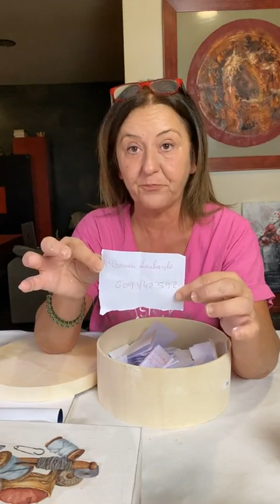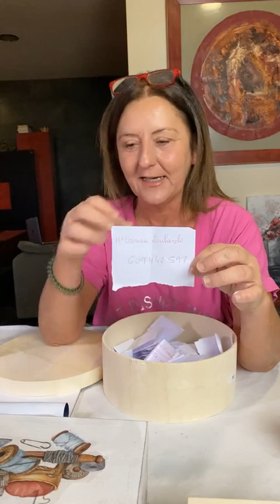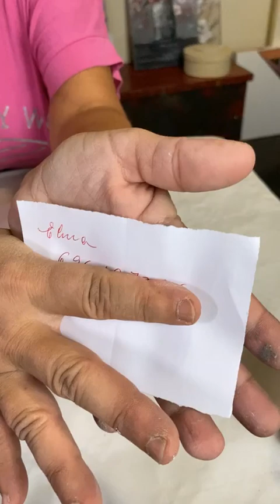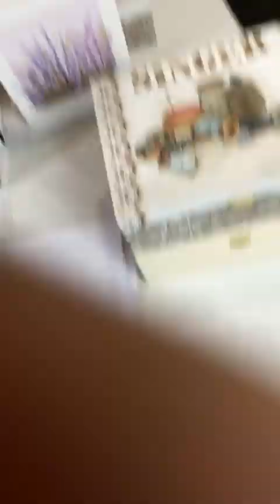Decoración de costurero